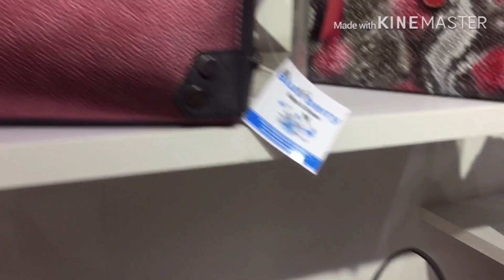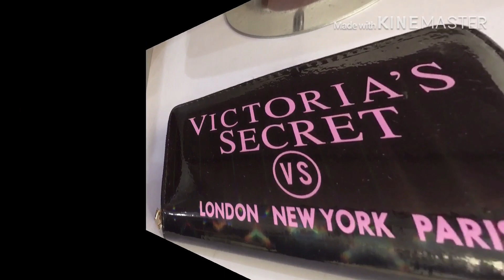اكبر تخفيضات على الاحذيه والشنط / هدايا عيد الام 2020 عند بلوبري / مبقتش مصدقه الاسعار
الشنط الجلد مهمه جدا للنساء حيث انها جزء لا يتجزأ من شياكة المرأه ومكمل اساسي لمظهرها ويجب ان تتميز الشنطه برقيها وجودتها وايضا يجب الحرص على اختيارها بدقه وبشكل يتناسب مع استايل لبسنا
ولذلك يصبح الحفاظ على الشنط الجلديه امرا ضروريا ليس فقط ليس فقط لاهميتها في اعطاء مظهر جذاب ولكن لعدة  اسباب اخرى وهي ان اسعارها غالية جدا كما انها تدوم لسنوات عديده اذا حافظنا عليها كما ان الشنط  الجلد من اكثر القطع التي تعطي رونقا ومظهر جذاب
ولان هذه الشنط تكون ذات جوده عاليه فلذلك يتطلب الحفاظ عليها عنايه فائقه حتى تحتفظ برونقها وجمالها
الشنط الجلد
الشنطه الجلد
الجواكت الجلد
العنايه بالشنط الجلد
طرق العنايه بالملابس الجلديه
الاهتمام بالشنط الجلديه
شنط الشتاء
شنط  شتاء 2019
موضة الشتاء
العنايه بالمنتجات الجلديه
Leather jackets
How to take care of leather jackets
Leather